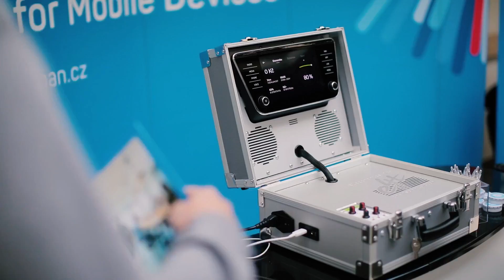Welcome to DevFest 2018!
GDG DevFests are community-run developer events happening around the globe focused on community building and learning about Google’s technologies. As a DevFest attendee, you can expect speaker sessions, hackathons, codelabs, study jams, training sessions, and more. You get the opportunity to learn about the different Google platforms, which include Android, Cloud, Firebase, TensorFlow, Flutter, and much more. Each DevFest event is unique, so find one near you and come meet like minded developers in your own community!

We want to hear from you about your experience at your local DevFest! Post to social media using DevFest18 or DevFestStories. Tell us what you’ve learned and what you plan to do next!

event: DevFest 2018; re_ty: Publish;